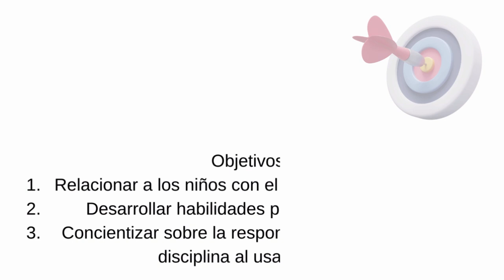Invitacion: Clases de Homilética para niños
Homilética para niños
"Niños ungidos ministrando"
Capacitación infantil virtual
Inicia 09 de Junio
Departamento Internacional de la Escuela Sabática Daniel y Ruth
Informes:
Director Nacional / Ministro de Educación / Directores locales